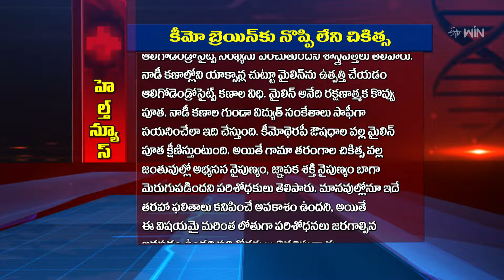Painless treatment for Chemo Brain | Sukhibhava | 22nd Mar 2024 | ETV Life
కీమో బ్రెయిన్ కు నొప్పి లేని చికిత్స